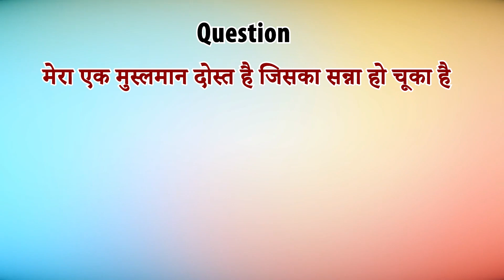Right or wrong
Thanks
Dr. Neha Mehta
Consultant Psychologist